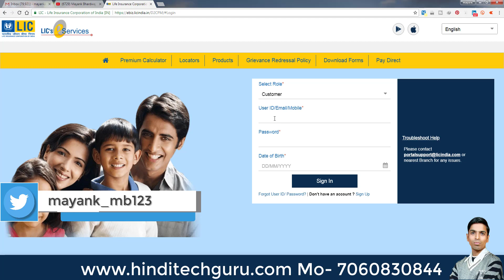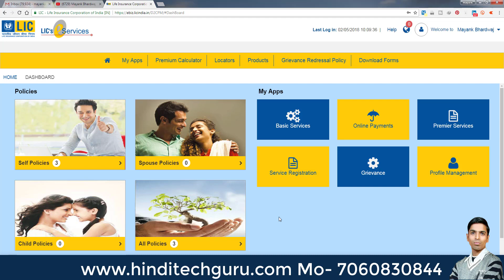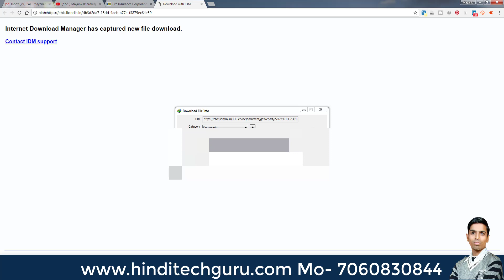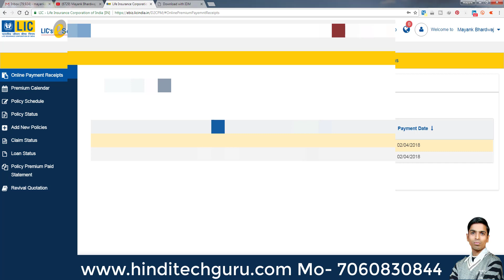How to Download Online LIC Policy Premium Receipt One Click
how to download online lic policy premium receipt one click, lic premium policy receipt online download karne ki jankari hindi me.

मेरा आज का video LIC Policy से जुड़ा है जिसमे मैं आपको बताने वाला हु कि आप किस तरह LIC Policy Premium Receipt को ऑनलाइन किस तरह डाउनलोड कर सकते हो पूरी जानकारी के लिए देखिये मेरा यह वीडियो।